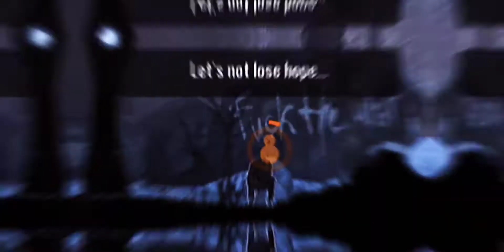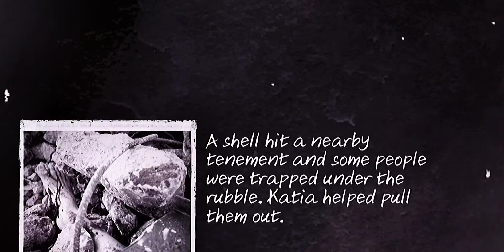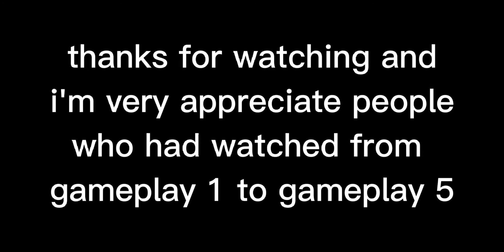this war of mine ending, gameplay #6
tell me any games in smart phone that you would like me to play ( write below the comment )